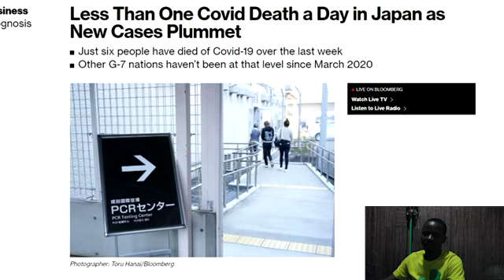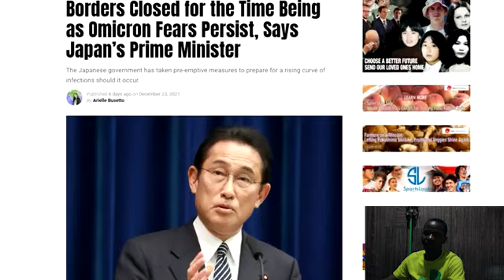Pewdiepie Rants About Japan How is Wife is Affected